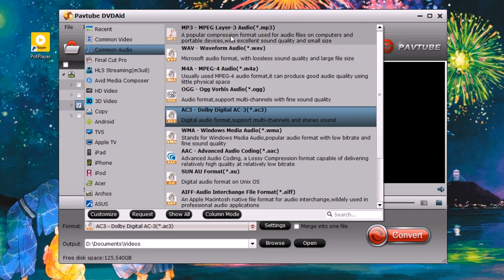How to Convert DVD to MP3?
A step-by-step video guide for directly convert DVD to MP3 audio.

Still wanna to know more tips about Blu-ray/DVD playback or editing?